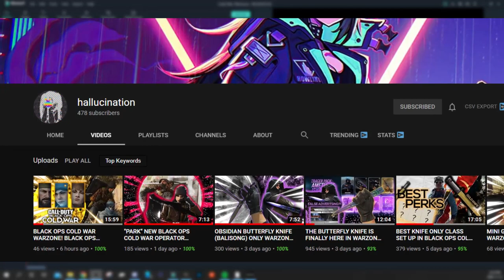Cold War Warzone Victory with Foresight Perk! w/ Hallucination & KnifeProJoe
Cold War Warzone using the Foresight Perk!